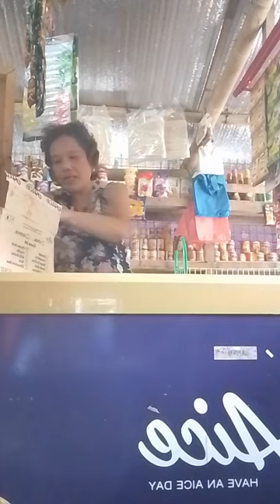for today's is video display ng ice cream